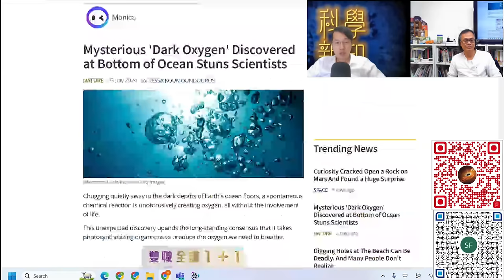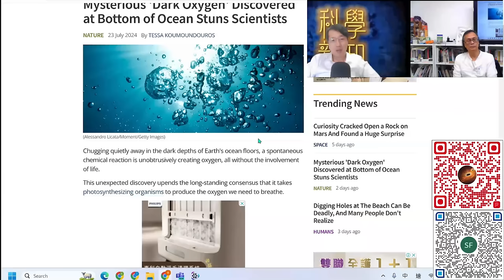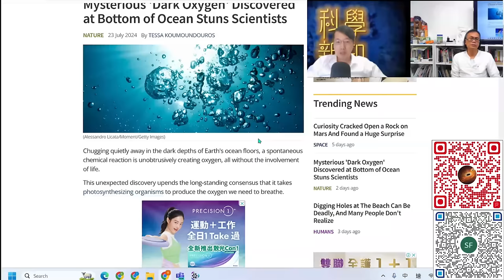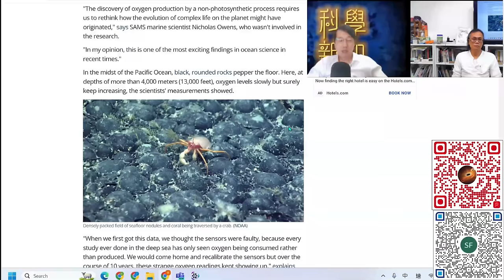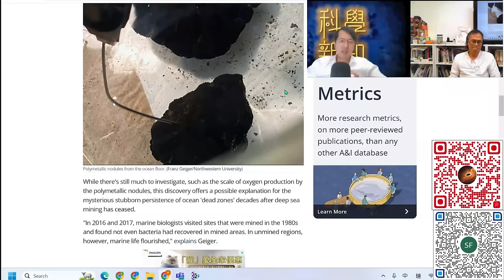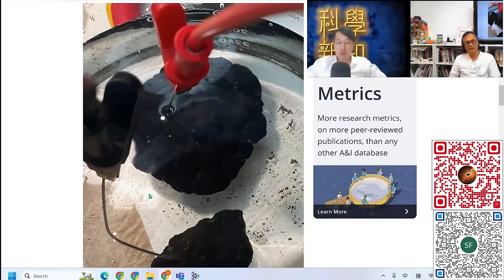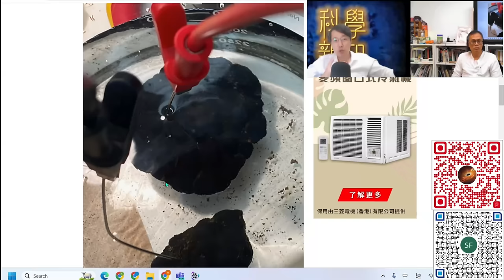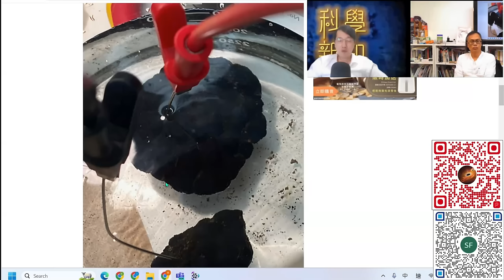科學新知 2024-07-25 Part2: 東太平洋海底出現暗黑氧氣源頭，地球大氣演化故事越說越複雜。| 主持：陳志宏博士 & 台長梁錦祥